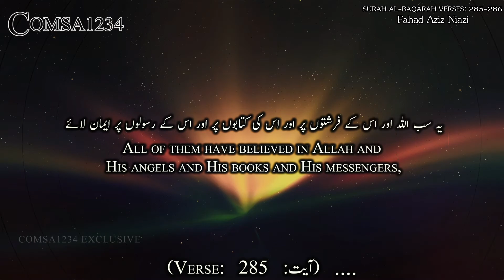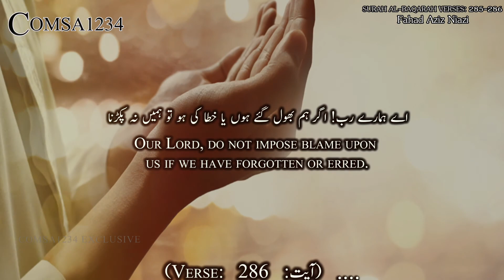Surah Al Baqarah Last 2 Ayat Fahad Aziz Niazi | 285-286 | English & Urdu Translation | Comsa1234